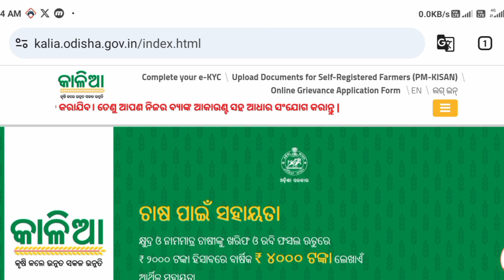kalia yojana new update today | kalia yojana next installment date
SEARCH TERMS -
kalia yojana new apply online 2023
kalia yojana paisa
kalia yojana new apply online 2024
kalia yojana apply online 2024
kalia yojana update

kalia yojana next payment date 2024
kalia yojana new update 2024
kalia yojana next installment 2024